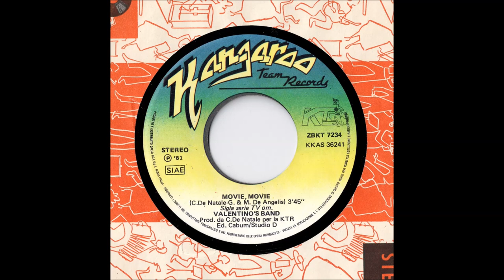Movie movie - Valentino's Band - 1981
Movie movie dei Valentino's Band, pseudonimo degli Oliver Onions, cioè i fratelli Guido e Maurizio De Angelis.

Nel lato B del 45 giri è presente la versione strumentale.

Etichetta: Kangaroo Team Records
N° catalogo: ZBKT 7234
Matrice: KKAS 36241 1S - 1A 3 DTomy